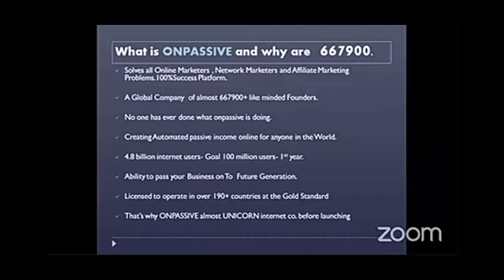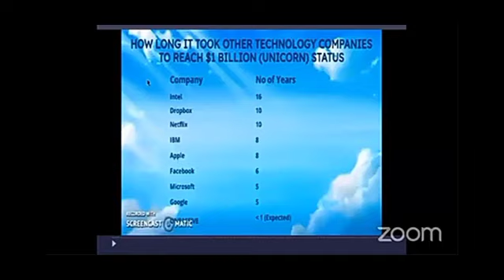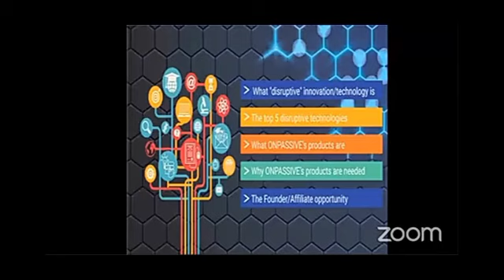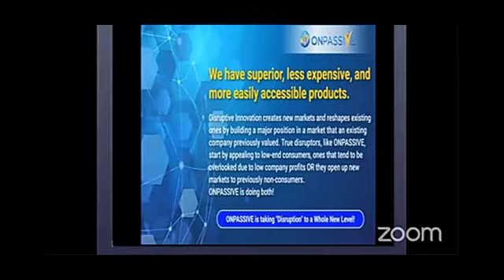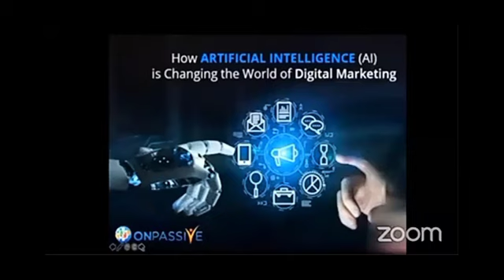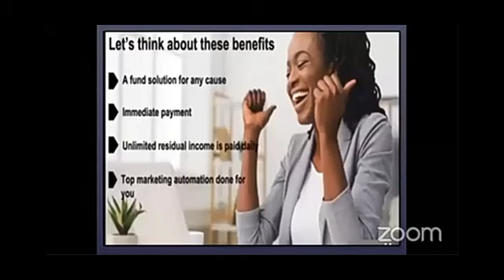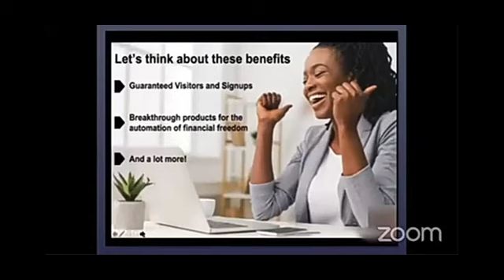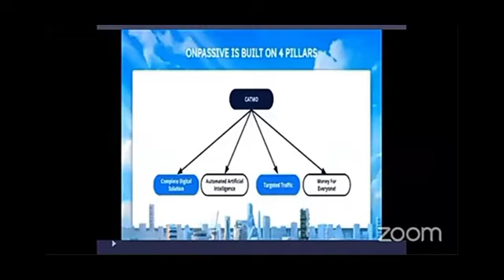onpassive क्या है | future का bussiness | no. 1 unicorn COMPANY🦄🦄